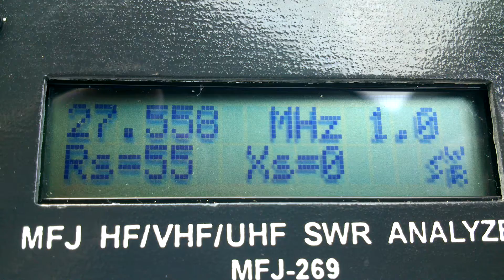MFJ-269 swr analyzer, Wilson 1000 rundown